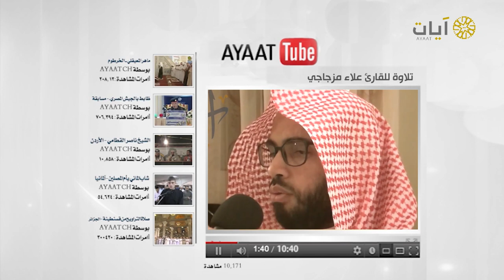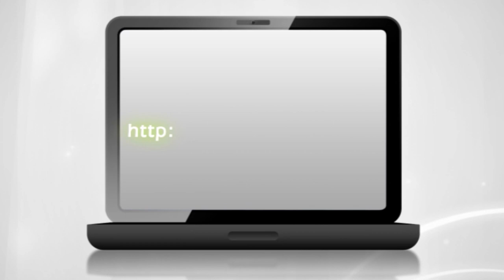تلاوة من سورة يس للقارئ علاء مزجاجي.. برنامج يوتيوب آيات